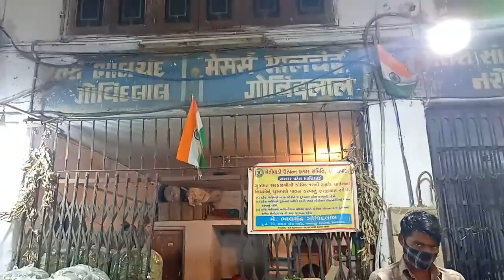Ahmedabad wholesale vegetable market | 22 FEB 2022 | अहमदाबाद सब्जी मंडी मे सब्जी के भाऊ..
अदरक , Ginger
आंवला , Amla